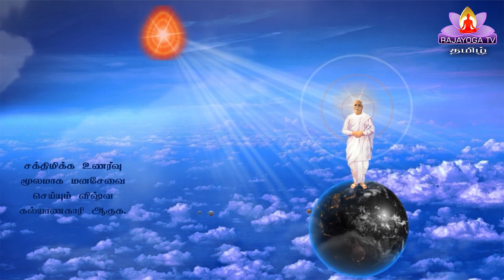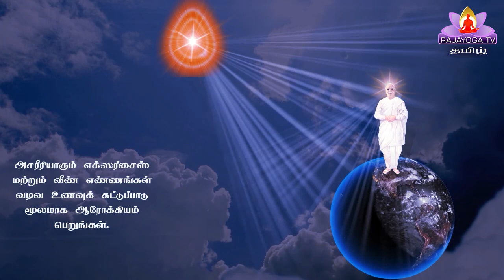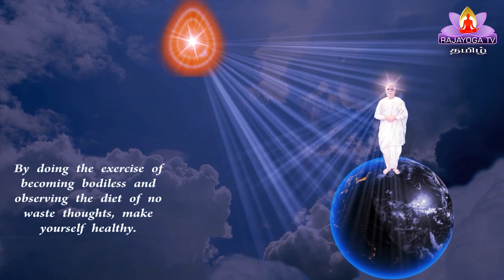20 9 20 இறைவனின் மகாவாக்கியம் GOD'S MESSAGE